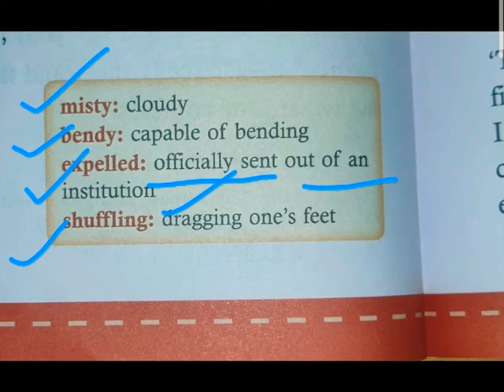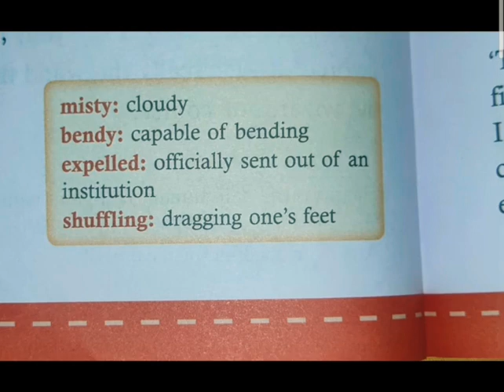Eng Reader Class 5 Ch-10